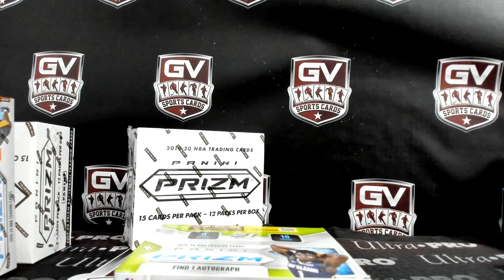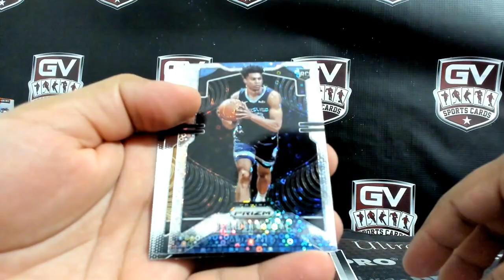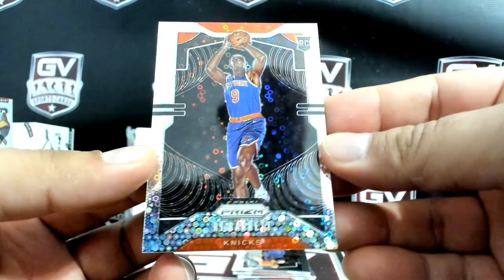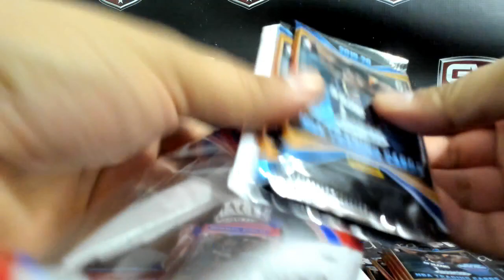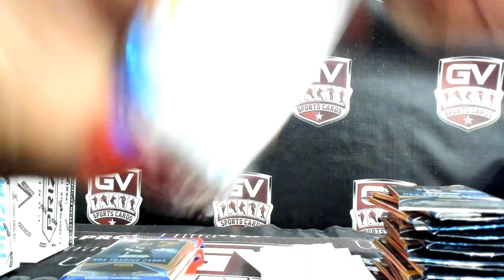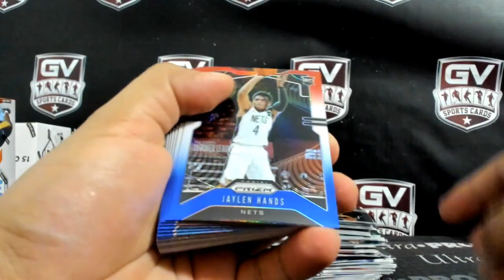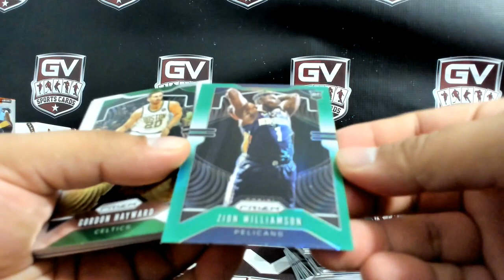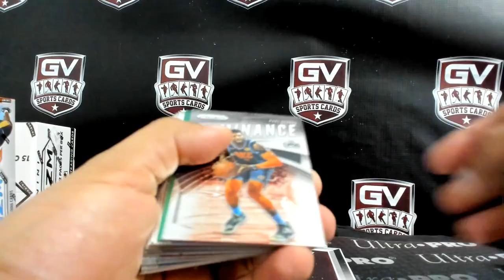2019/20 Panini Prizm Basketball Multi-Pack Box & Fast Break 2 Box Break - bballboi